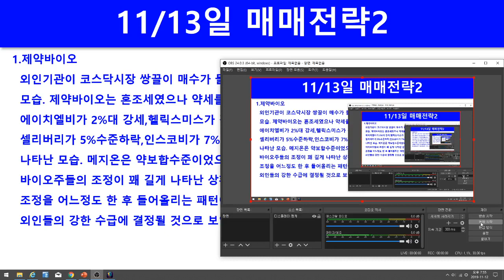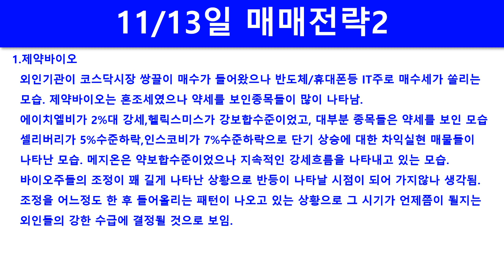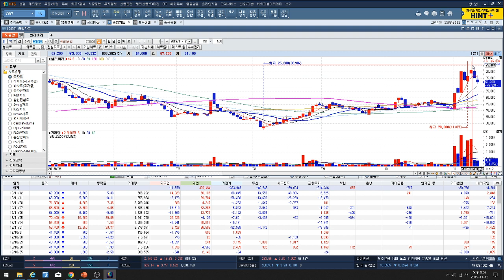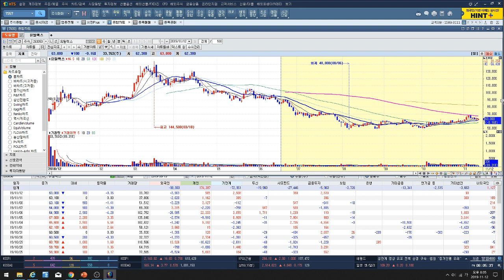[주식투자]11/13일 뉴스 및 매매전략2(헬릭스미스/에이치엘비/생명과학/넥스트사이언스/에이비엘바이오/유한양행/하나제약/메지온/신라젠/셀리버리/동성제약/파미셀/유틸렉스)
세계시장 동향과 뉴스를 해석하여 하루의 이슈를 압축전달하고 있습니다. 영상보시고 투자아이디어를 얻길 바랍니다. 뉴스정리를 하면서 개인적으로도 영감을 얻고 있습니다.